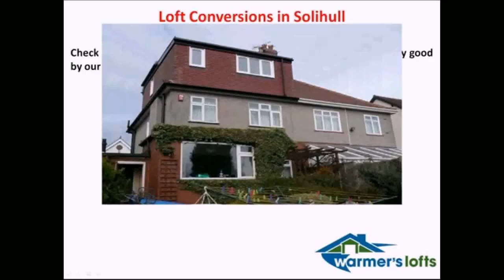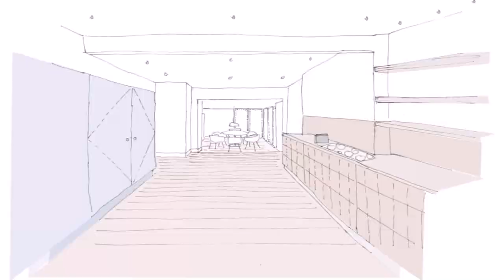Buy Car NY 5% DP